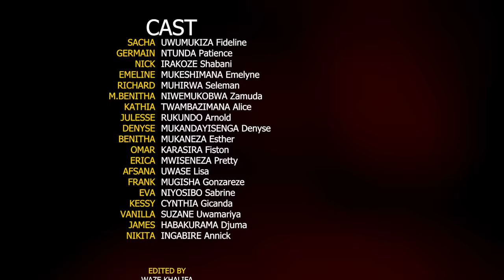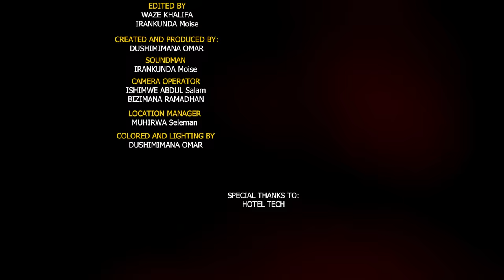Mukeba Series S5 Ep 16